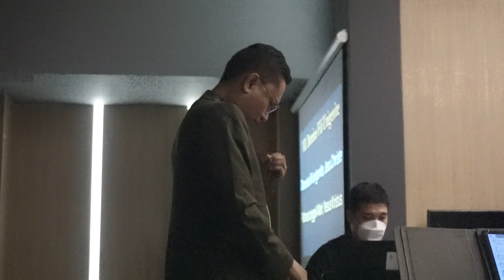Dominie fili unigenite, "GLORIA" Vivaldi - Higayon Singers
Choral Concert by Higayon Singers, November 2022

Jeckron Lubis, conductor
Samuel Kristiawan, harpsichord